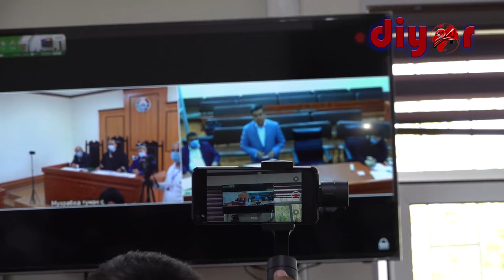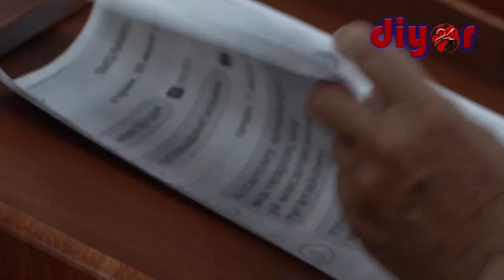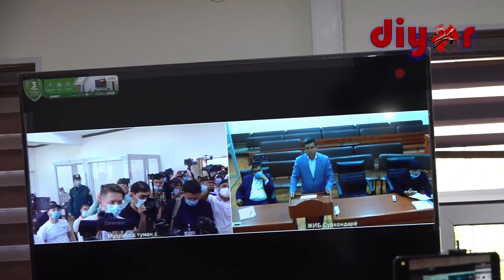САТТОРИЙ СУДИДА ЯНА ЖАНЖАЛ: ТЕРМИЗ ШAҲAР ҲОКИМИ ВИДЕОКОНФРЕНС AЛОҚA ОРҚAЛИ СУДДA ИШТИРОК ЭТДИ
Блогер Отабек Сатторий иши бўйича, бугун 19 апрел куни бўлиб  ўтган суд мажлисида жанжал кўтарилди. Судда гувоҳ сифатида қатнашиши лозим бўлган Термиз шаҳар ҳокими Исроил Худойбердиев Термиз шаҳридан видеоконференс алоқа орқали иштирок этди. Бу эса адвокатлар, иштирокчилар ҳамда айрим блогерлар норозилигига сабаб бўлди.
Суд жараёни ҳақида ҳаққоний хулоса чиқариш учун тўлиқлигича эътиборларингизга ҳавола этмоқдамиз. Шу сабабли техник нуқсонлар учун олдиндан узр сўраймиз.
Бизни кузатишда давом этинг.